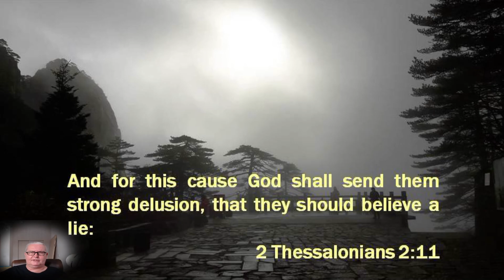The great delusion - When they are coming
Stand in the gap with me to obtain the Holy Item

If your are guided by the Lord to help the needy and to support bible distribution then please follow this

Blessings

Michael